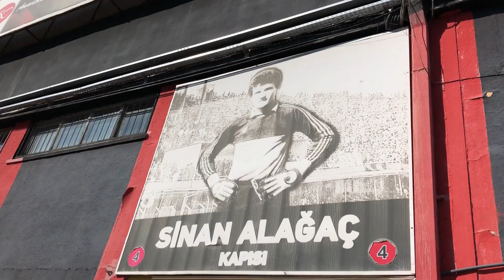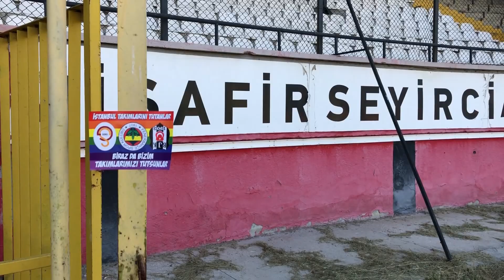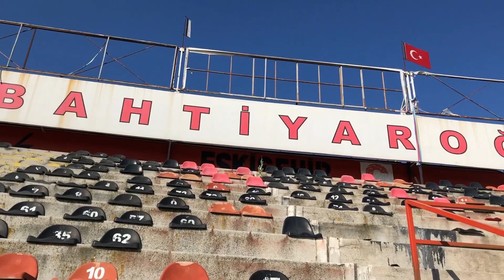Eskişehir Atatürk Stadyumu Anısına; "Mabedimiz Yıkılabilir Ruhumuz Asla" (Temmuz2018)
Aziz Bolel başkanlığında, kulübede Abdullah Gegič önderliğinde, tribünde Amigo Orhanla beraber; Türkiyenin en büyük orkestrasının “ESESES KİKİKİ ESKİ ESKİ ES!” çektiği, “Fethi Nihat Ender Filelere Gönder” sloganının tüm Türkiye’de dillere pelesenk olduğu, "İstanbul Seyircisi Birleşmeli" manşetleri attırdığımız, 70’lerde Sevilla’yı Fethi Heper’in golleriyle Porsuk çayında boğduğumuz, Twente'yi çimlerimize gömdüğümüz, İstanbul takımlarına kök söktürüp, her türlü bizans oyununa karşı galip geldiğimiz, ilk defa babamızın omzunda maçına gittiğimiz, unutulmaz anlar yaşadığımız, Eskişehirspor tarihinin en kötü günlerinde bile kalplerden ve gönüllerden seslendiğimiz, en dip liglere düştüğümüzde bile daha çok sahiplendiğimiz, umudumuzu hiç kaybetmeyip inadına bağlandığımız, rakip takım ve taraflarlar için her zaman en korkulan deplasman atmosferi yaşattığımız Eskişehir Atatürk Stadyumuna veda belgeselini kendi objektifimizden sizlere sunduk.

Sanmayın; bu doğduğumuz, efsane olduğumuz, istanbul hegemonyasını yıktığımız stadımıza veda...

Stadımızı fiziki olarak kepçelerinizle yıkabilirsiniz ama Atatürk Stadı ruhu asla kaybolmayacak, ruhumuzu yıkamayacaksınız!